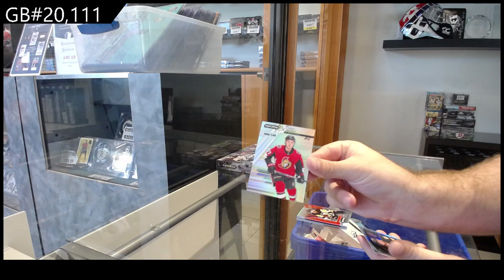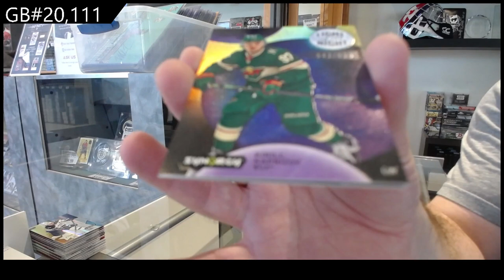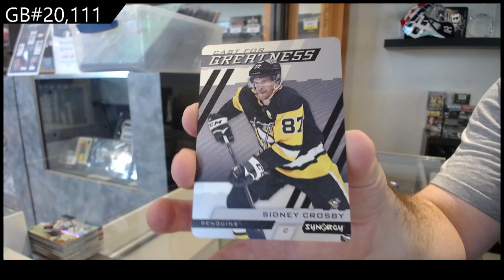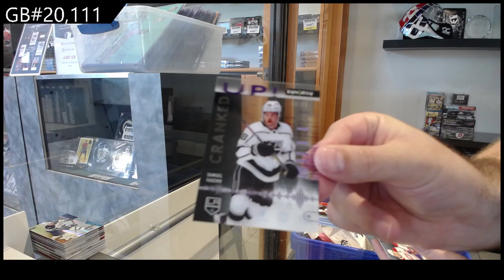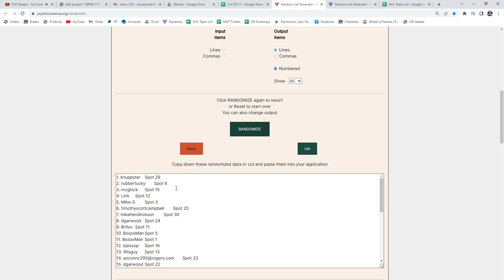20-21 UD Synergy, 21-22 UD Synergy & 22-23 UD Synergy Hockey Box Break - C&C GB #20,111